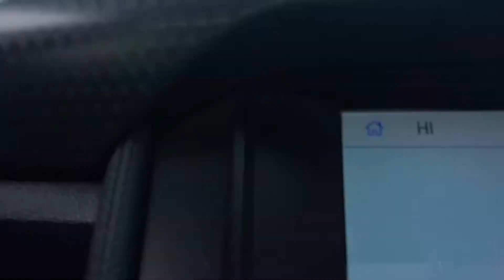(New Mustangs) Todays Load pt. 3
This took awhile. Driving mustangs in snow is like skiing on balloons.. Stream the Podcast everywhere u get podcasts.